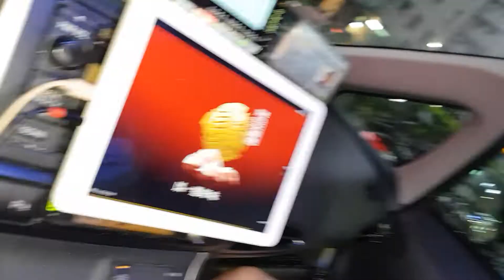地球上最浪漫的一首歌 2010014